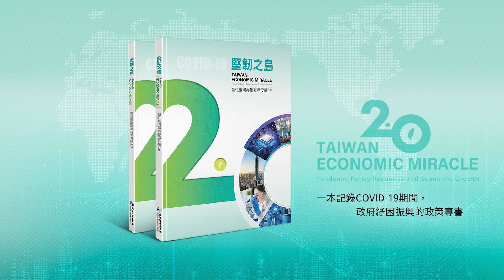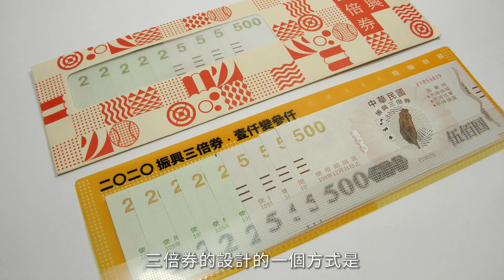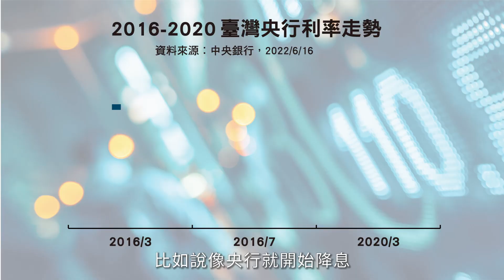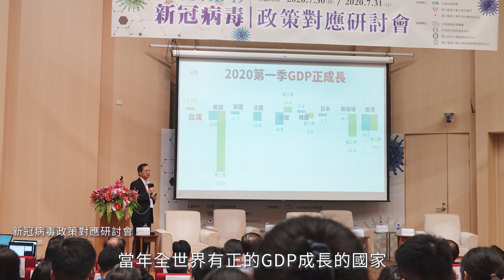疫情當下的振興券 刺激消費帶動內需——專訪葉俊顯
《堅韌之島——韌性臺灣再創經濟奇蹟2.0》新書出版
政府首本記錄COVID-19疫情紓困振興的經濟政策專書
COVID-19疫情歷經3年多，對臺灣經濟帶來不同程度的影響，政府除視疫情發展滾動調整各項防治應變作為，同時辦理相關紓困措施，並在國內疫情逐漸趨緩之際，順勢推出振興方案，不僅有效協助民眾及產業度過疫情難關，也帶動我國經濟穩定成長並優於全球。